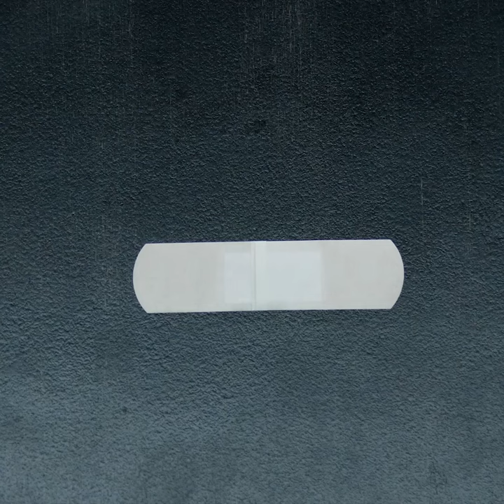How to Apply a Band-Aid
Did you know there was a right way and a wrong way to wear a Band-Aid? Neither did I! Turns out you can get bandages to stay on your fingers better, and for longer, with these simple hacks. Read how to do it below!